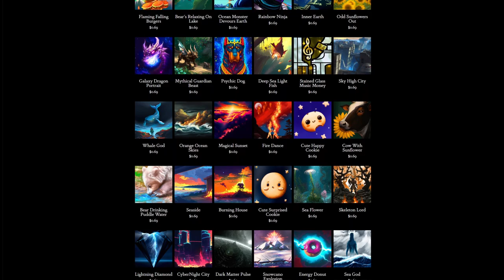Day 347: Accidentally Sober (song only)